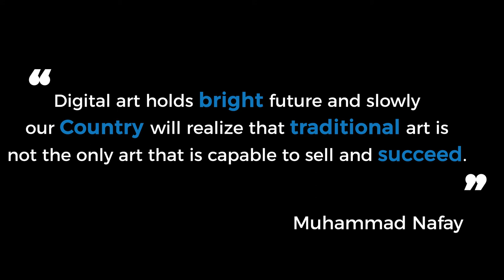Muhammad Nafay - Pakistan’s Emerging Digital Artist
Nafay is a Pakistani Digital artist who creates amazing paintings on Photoshop.

Never miss a story! 🔔 Stay updated!

His work is known as Concept Art and he started it last year with an aim to paint daily on Photoshop.

Having passion for Digital art and practicing it daily turned him into a successful digital artist.

Nafay has an Instagram account with the name “Le Nafay” and tagline “Welcome to Digital Art” where he regularly draw and paint outclass environments and sceneries.

He is a great fan of space and universe thus his art depicts various type of environments influenced by it.

He started his journey as a Freelance Graphic Designer but side by side he aimed to make his own art style that would be different from traditional art of Pakistan.

Currently, he is studying Advertising and Design from Szabist. He has really strong foundations in animation and corporate design.

Besides that, he is also a part of ConnectHear Startup where he leads the graphic design section of the company.

Nafay is also planning to start his own company later this year.
When people ask him that that how he creates such amazing paintings within 2 hour or less,

he makes an amazing reply that practice art as you practice math all day.

In order to succeed, he believes in focusing on foundations rather than jumping to details.

“Digital art holds bright future and slowly our Country will realize that traditional art is not the only art that is capable to sell and succeed.” –Nafay

Nafay Le Nafay painter adobe photoshop manipulation karachi